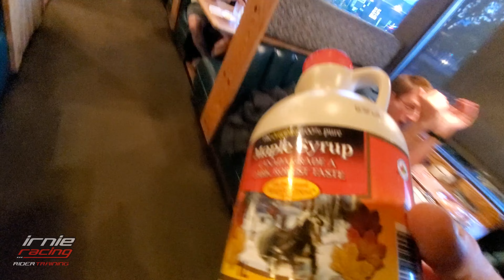JEEP RUBICON'S @ Sand Hollow Utah Pt.2 "Milt's Mile" | Irnieracing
JEEP Rubicon's @ Sand Hollow UTAH "Milt's Mile" Pt.2 | IrnieracingNews riding RZR RS1 and QMan RZR Turbo on 4" Portals. Tour Guide Michael in JEEP RUBICON.